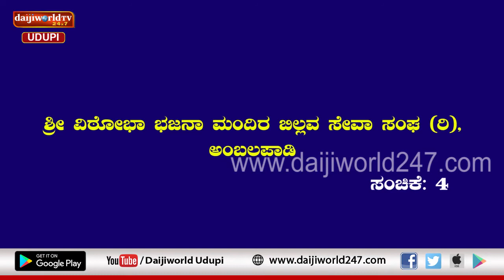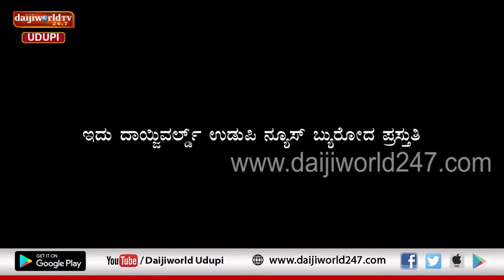Navrathri 2019 | Bhakthi Bhavanjali | Episode 4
With the support of Sri Vitoba Bhajana Mandira , Billava Seva Sangha Ambalpady , and collaboration with Bhajana Sangama Udupi, a Bhajan program on occasion of navrathri by Sri Vitoba Bhajana Mandira , Billava Seva Sangha Ambalpady (R)